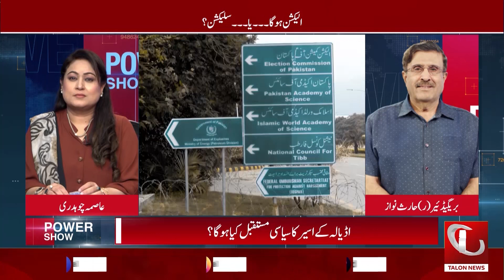Power Show With Asma Chaudhry | 05 November 2023 | Talon News HD